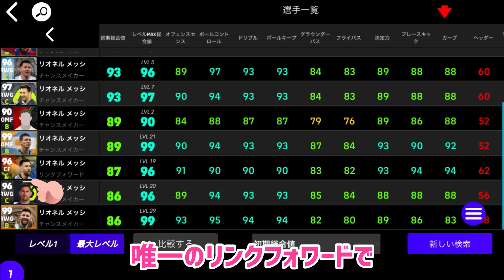無料配布メッシが実は最強クラスに強かった件_eFootball™2023アプリ【イーフト】